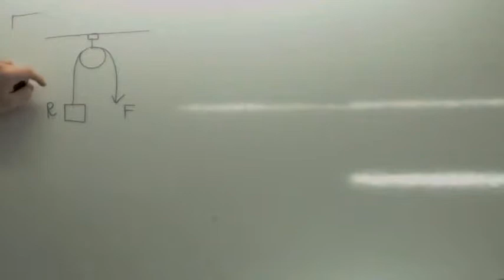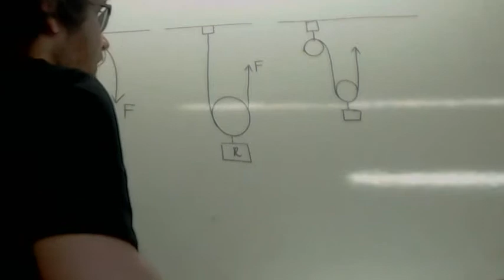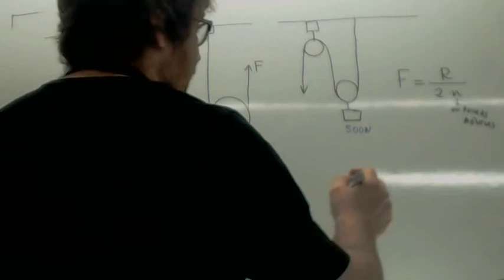Sistema de poleas Usero